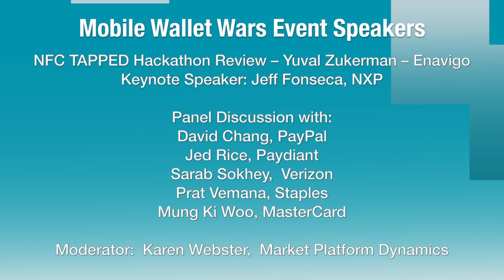Promotional Video - Near Field Communication (NFC) Cluster Circle - University Enterprise Forum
Skillman Video Group LLC is a Boston video content agency and Boston video production company. To learn more about our video content and video production services visit our web or call us anytime at 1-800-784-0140.

Skillman Video Group was hired to produce a marketing/promotional video for the NFC Cluster of this University's Enterprise Forum based out of Cambridge, MA.  SVG Producers wrote the script, shot and edited the video.  All footage was shot on the University Campus. Video was used to both promote the technology and the benefits of the Cluster.